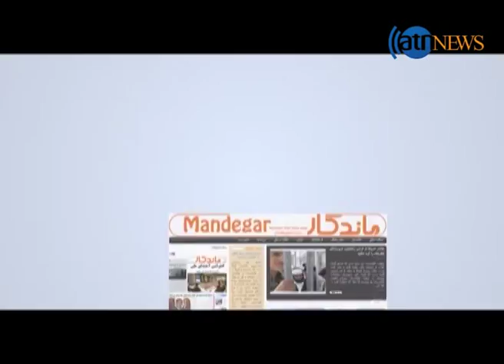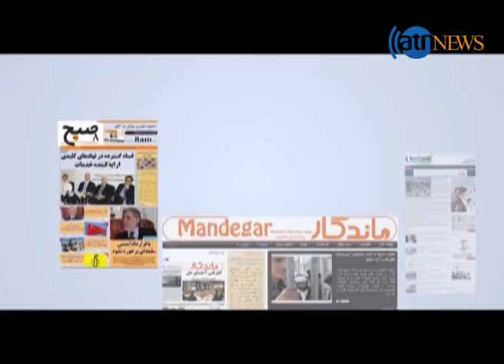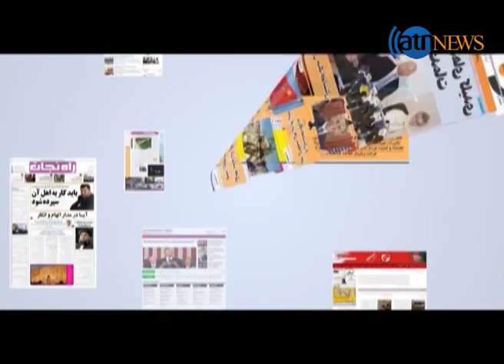Aghaze Roz 03 September 2015